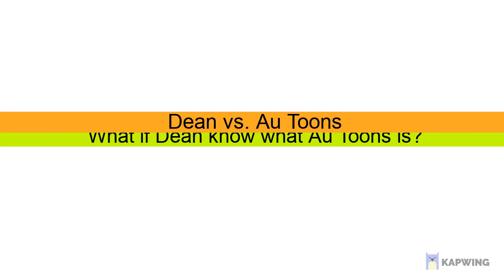Dean and Au Toons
Dean is my neighbor will know about Au Toons.